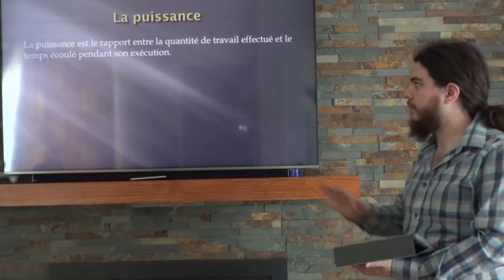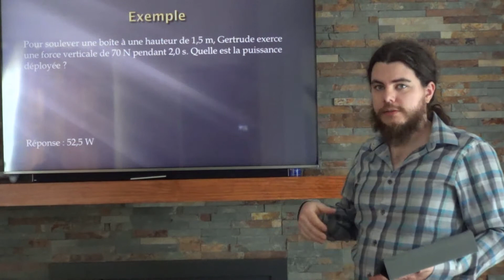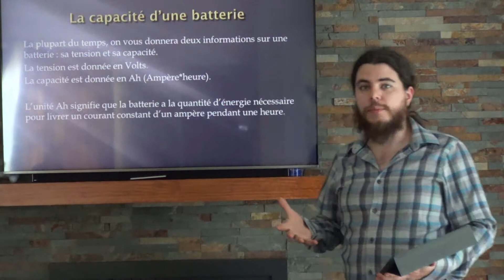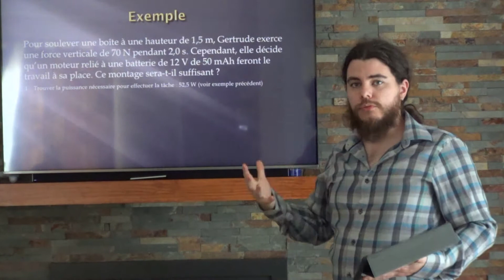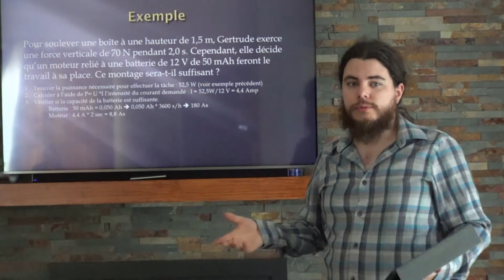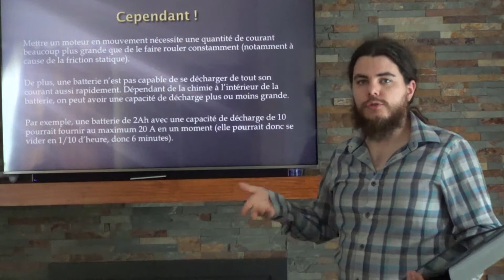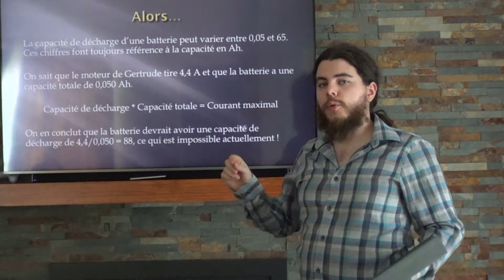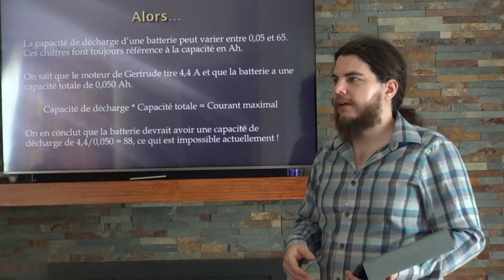PHY5 - PAPEL10 - Puissance